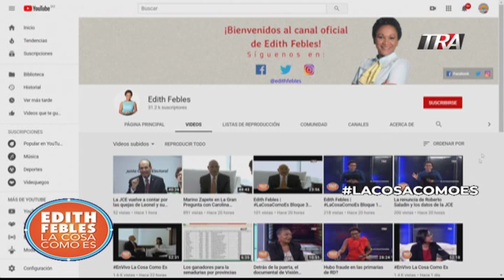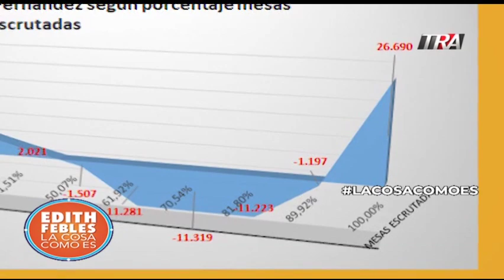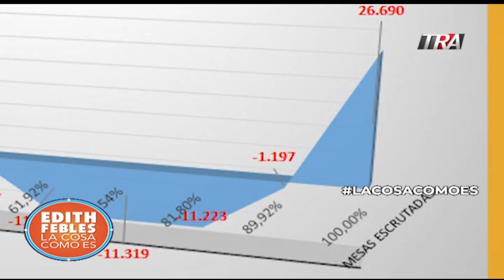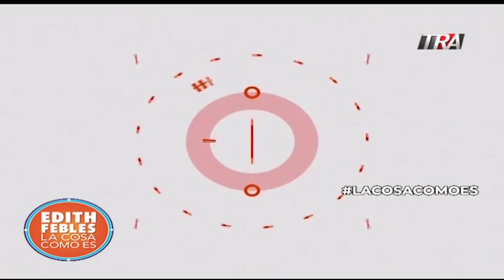Le contamos lo que ocurrió con Saladin y su renuncia efímera